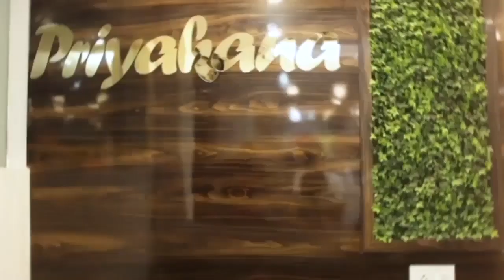গারুলিয়ার কাঙালি ঘাটে গঙ্গার গ্রাসে তিনটি ঘর, আতঙ্কে বাসিন্দারা। ....